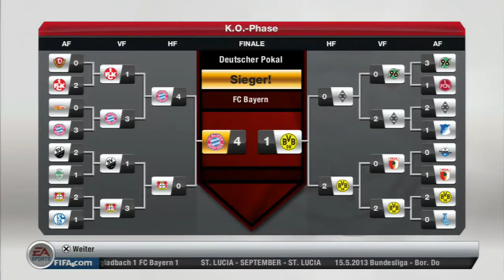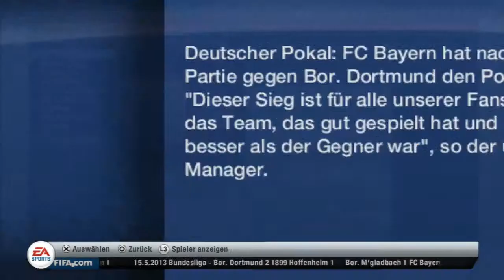Fifa 13 Karrieremodus #55 DFB POKALFINALE FC BAYERN MÜNCHEN vs BORUSSIA DORTMUND - ENDE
Wer mich untersützen will kann gerne auf der Seite ein paar Schnäppchen kaufen =)

Bei Fragen oder !!Konstruktiven!! Kritik stehen gerne die Kommentare oder die PN funktion zu verfügung.